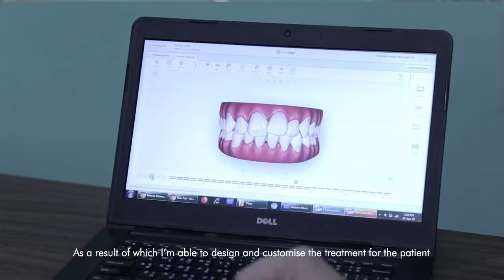II Partha Clinics II